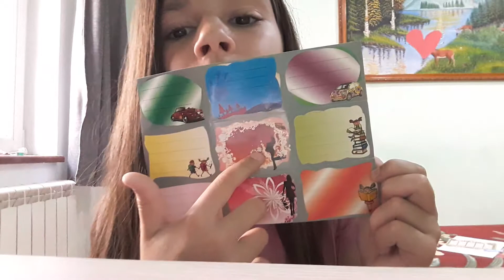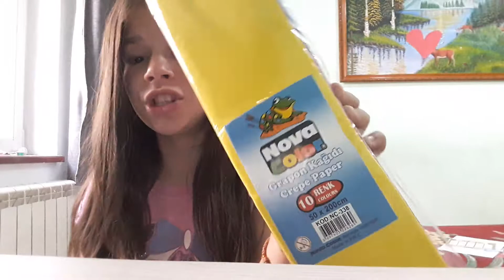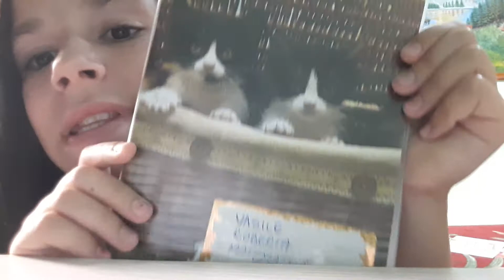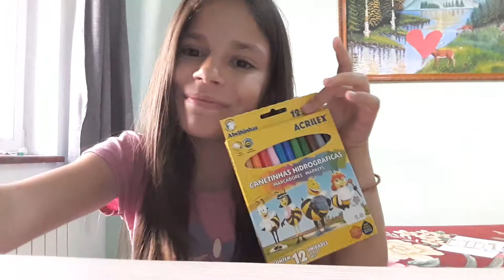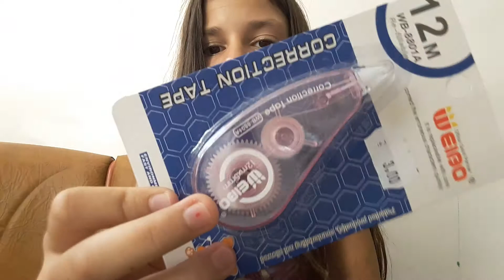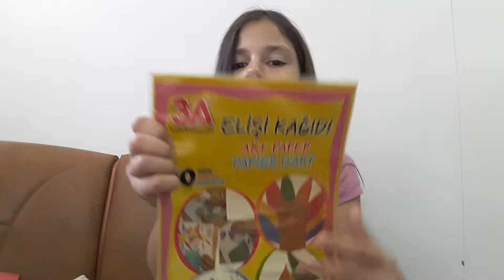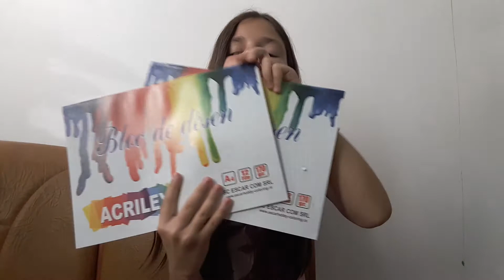Ce rechizite mi-am cumpărat!!!😘😗😎😙😍🐼🐔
Va pup si va iubesc pa,pa!!🐼😍😘😚😙😗😎